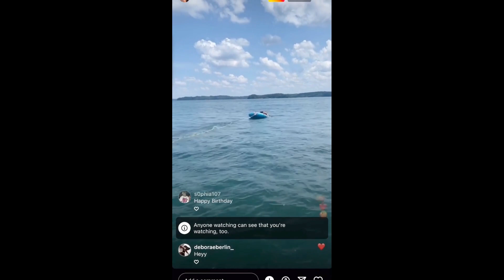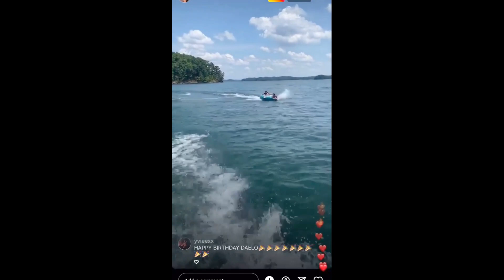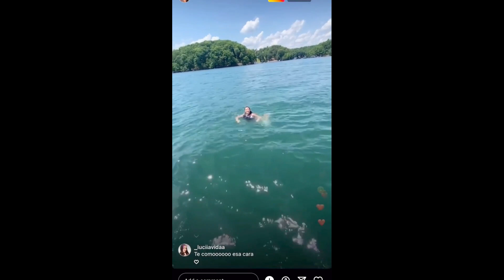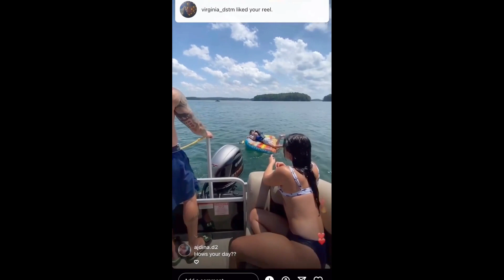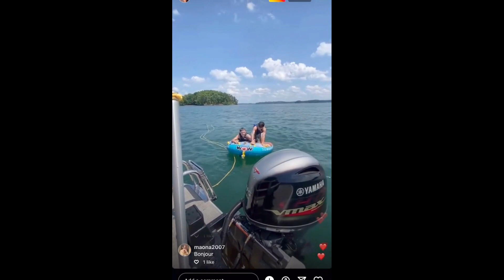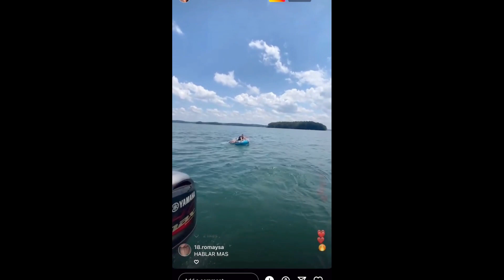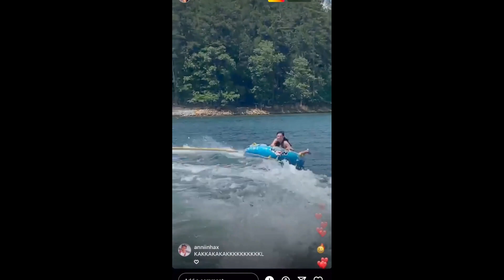Walton Family IG Live (2022-06-06)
00:00 - Logo
00:02 - IG Live
07:59 - Outro

Credits for Javon + Family Instagram content!